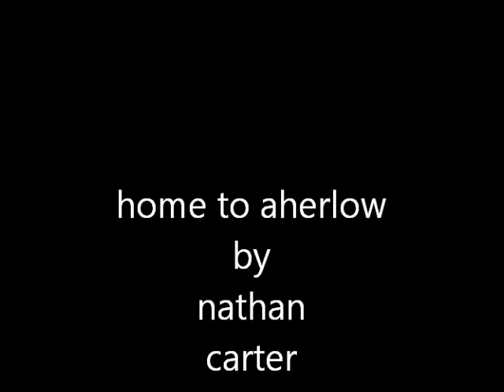home to aherlow by nathan carter